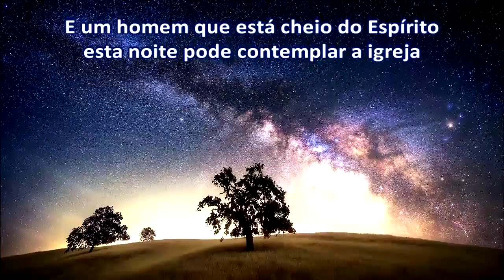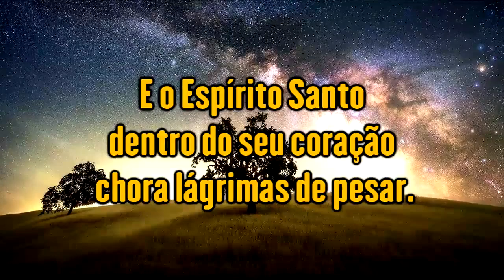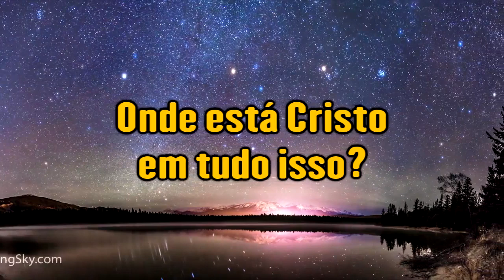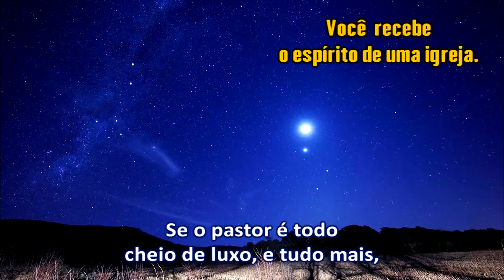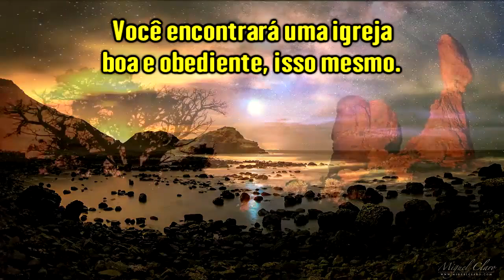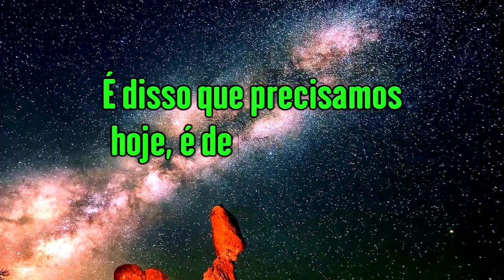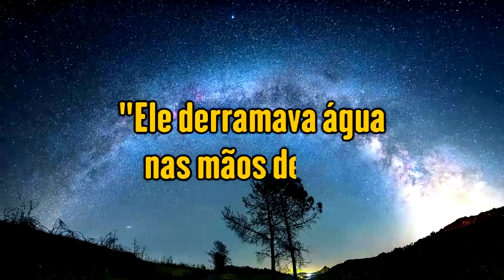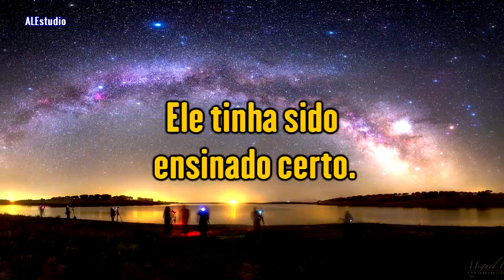Retorne Ao Poder de Deus - Ir. Branham